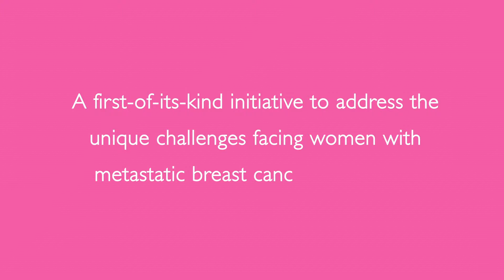SPARC MBC Challenge Grant Awardee Spotlight: PCA and BCNA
Palliative Care Australia (PCA) and Breast Cancer Network Australia (BCNA) are among 20 organisations around the world to receive a grant from Union for International Cancer Control (UICC) and Pfizer for the Seeding Progress and Resources for the Cancer Community (SPARC) Metastatic Breast Cancer (MBC) Challenge. PCA CEO Liz Callaghan and BCNA Policy Manager Danielle Spence outline the project's aim to provide information to women with secondary breast cancer to demystify palliative care.